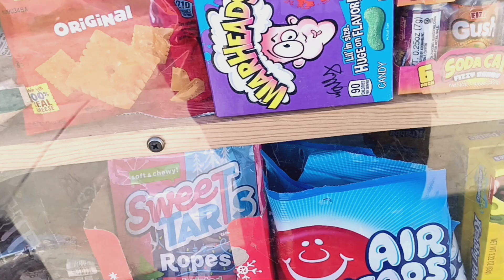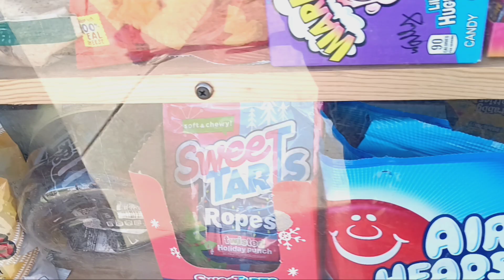getting ice cream from the Snack Zoomies ice cream truck with no music